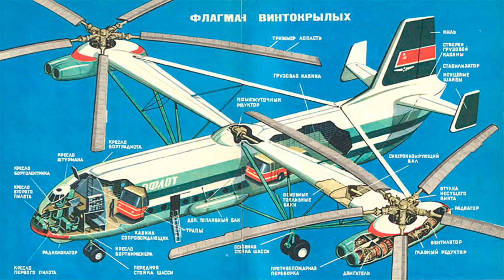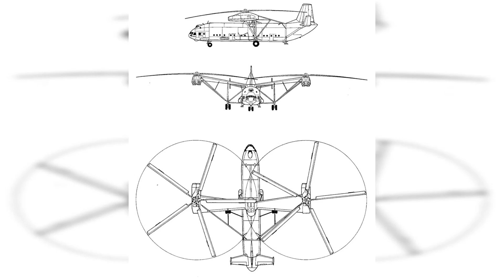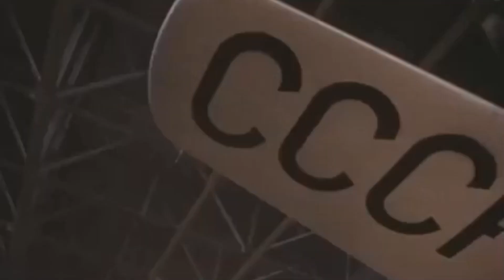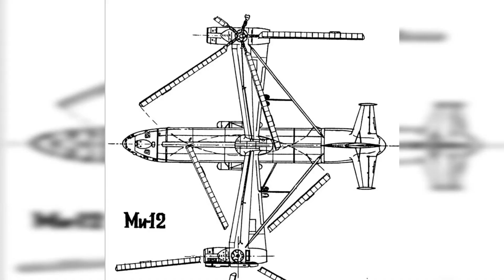Taming the Skies: The Unforgettable Story of the Mi-12 Helicopter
Mi-12, also known as V-12, is one of the most astonishing and fantastical machines ever created in the Soviet aviation industry. This gigantic helicopter is an undisputed masterpiece of Soviet engineering and design, with its history dating back to the late 1950s.
The needs of the national economy, especially the Armed Forces, required the transportation of large-sized cargo weighing over 20 tons using vertical takeoff and landing aircraft. Research on the development of a super-heavy helicopter, designated V-12 (Mi-12) or Product 65, began at the design bureau in 1959.